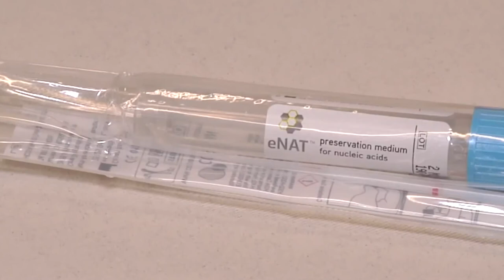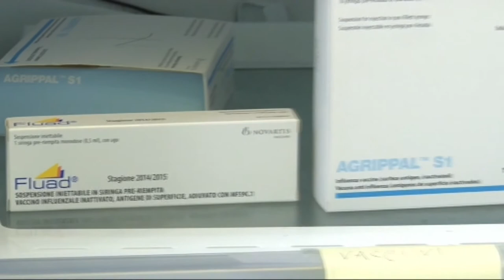Covid. Medici di famiglia fra vaccini e tamponi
Gran lavoro per i medici di base della nostra regione, subissati di richieste da parte degli assistiti per poter fare il vaccino antinfluenzale. Per i tamponi rapidi negli ambulatori medici non si sottraggono ma chiedono di poter disporre di tutti i dispositivi di protezione